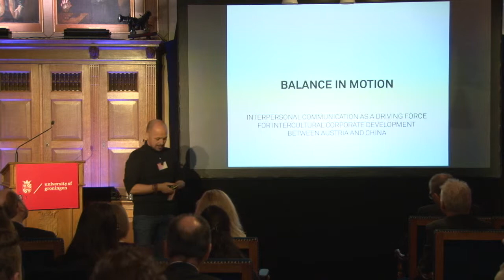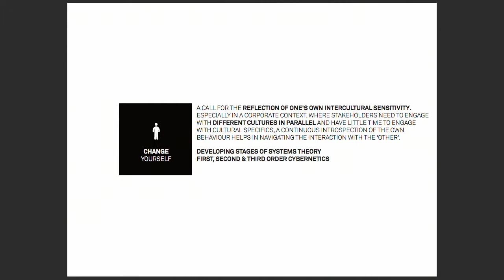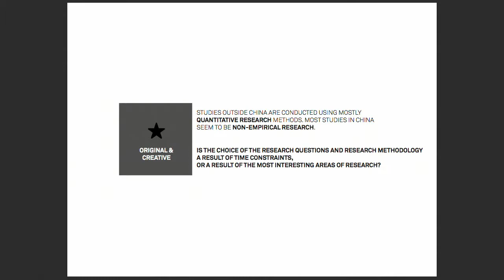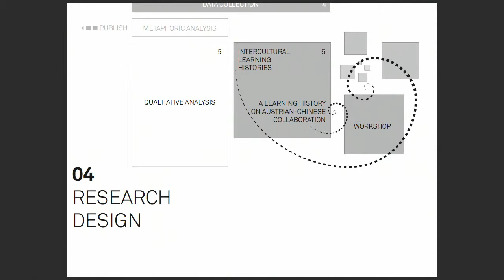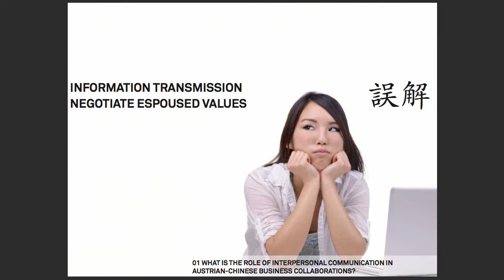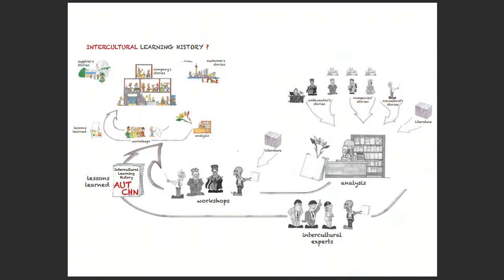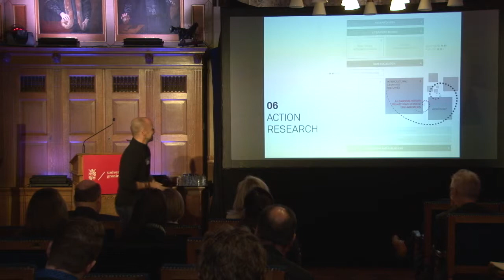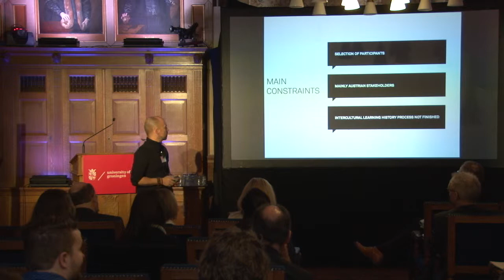Learning Histories for Sustainable Societies Thomas Kurz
BeschrijvingIn the complexities of today’s world sustainable societies cannot exist without sustainable organizations. But how do we create sustainable organizations? This conference (19-20 January 2017) addressed that question from the perspective of learning histories.